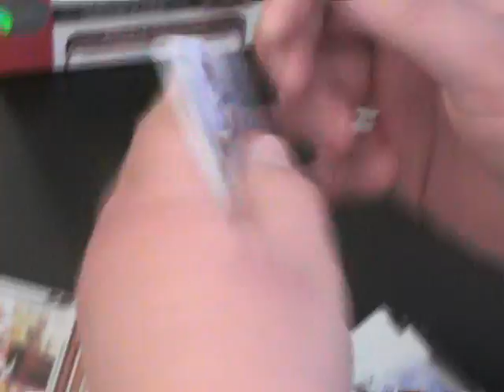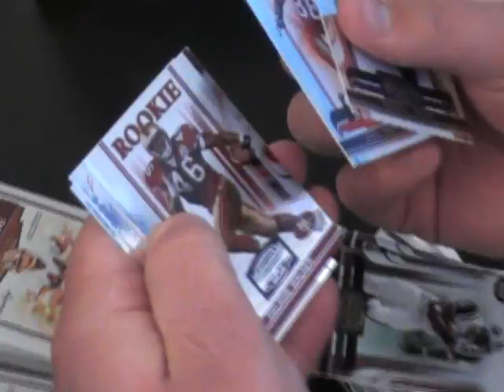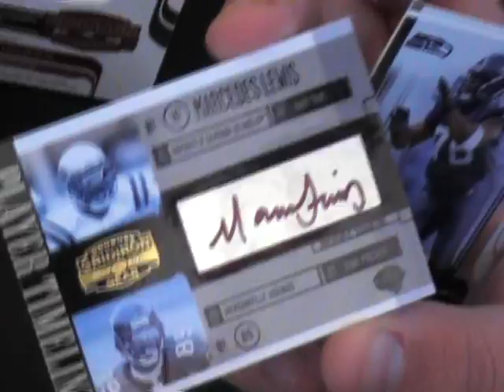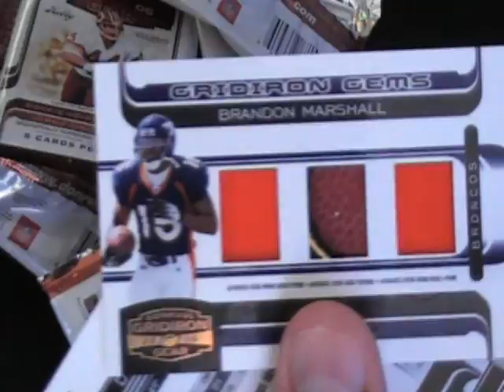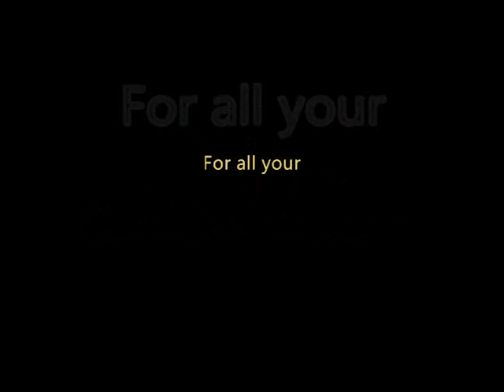Robert's 2006 Donruss Gridiron Gear Football Box Break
Robert stopped in and broke a box. Thanks a lot lot buddy. Nice meeting you. Chris J.